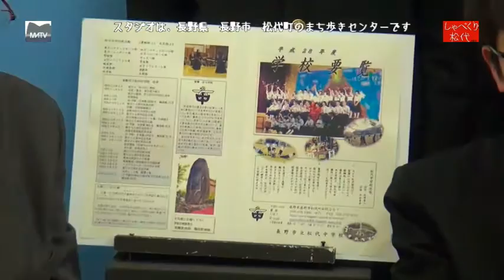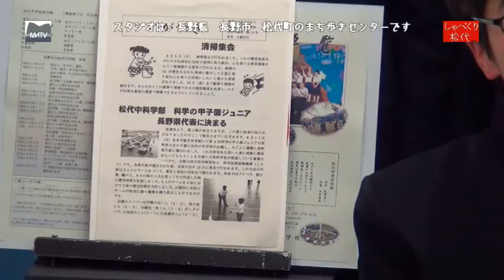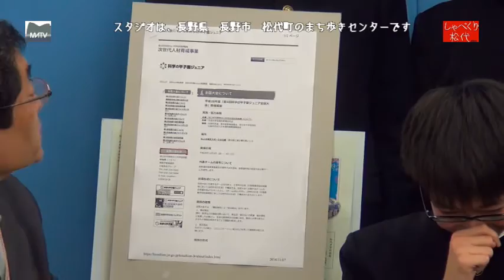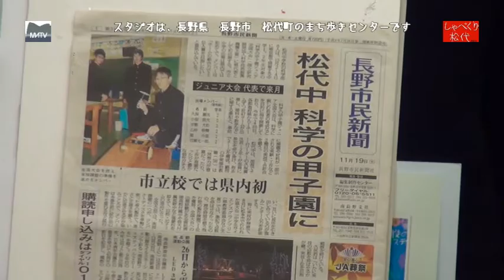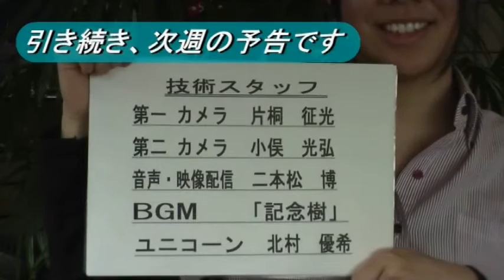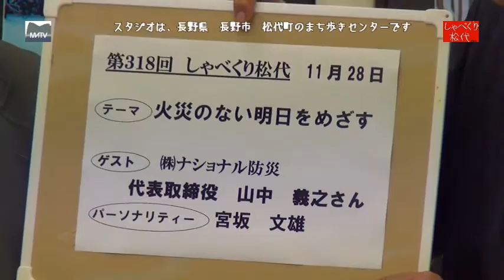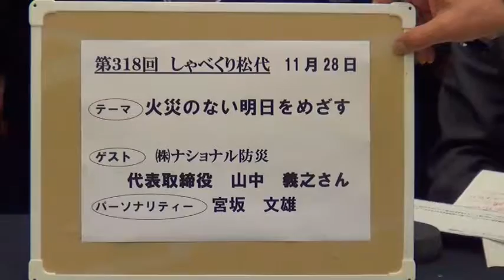しゃべくり松代 第317回 第4回中学生サイエンスグランプリに参加して [松代テレビ局]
ゲスト: 長野市立松代中学校　科学部部員と顧問伊東先生